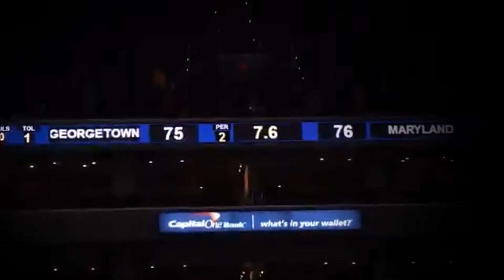BMGT 488 - Group 3 - Gavitt Games Promo